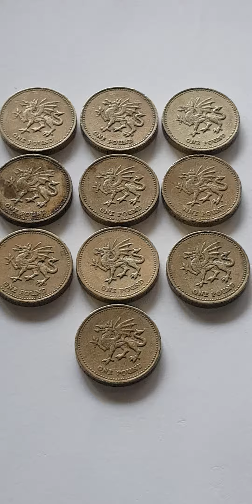U.K OLD COIN ELIZABETH II D.G REG F.D 1995 ""WALES OF DRAGON... 1 ONE POUND